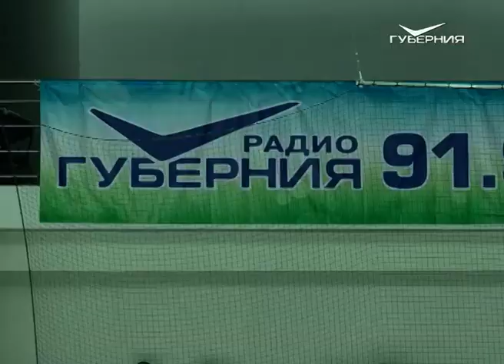Хоккейная "Лада" победила "Дизель" по буллитам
Этот матч стал для команды из Самарской области первым в году.

Вчера, 7 января, хоккейная "Лада" в Тольятти принимала гостей из Пензы. Первым соперником автозаводцев стал "Дизель".

Поединок стал рекордным в текущем сезоне по посещаемости – на матч пришли посмотреть 6200 зрителей.

Болельщикам должна была понравиться такая упорная игра. Первый период прошел без забитых шайб, во втором гости забросили две, в то время как хозяева лишь однажды смогли на это ответить.

В заключительной двадцатиминутке игры "Ладе" удалось сравнять счет. В итоге победителя пришлось выявлять в серии послематчевых буллитов. Там тольяттинцы оказались удачливее. 3:2 – первая победа клуба из Самарской области в 2020 году.

Следующий матч "Лада" проведет в Самаре против ЦСК ВВС. Игра состоится 9 января.